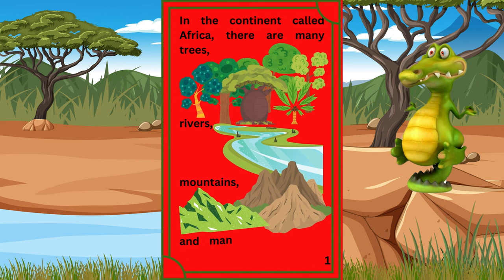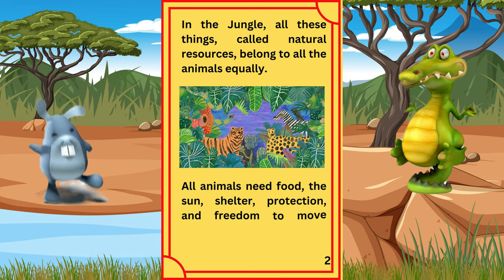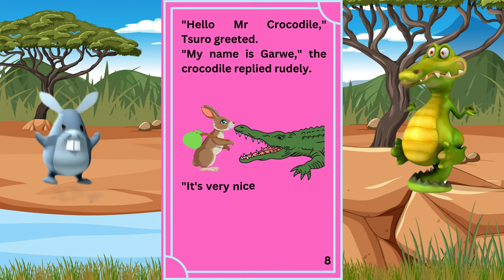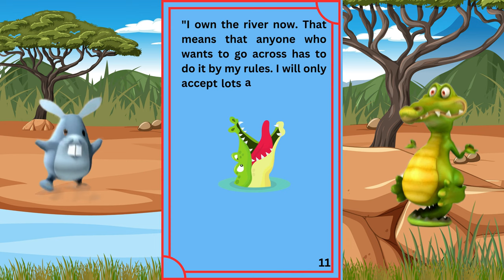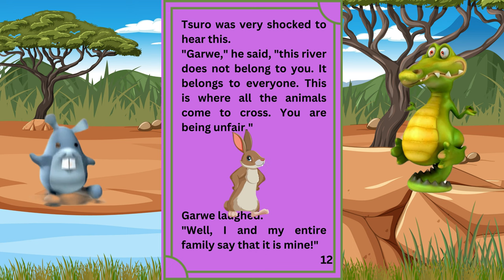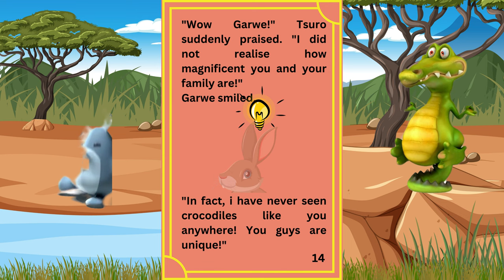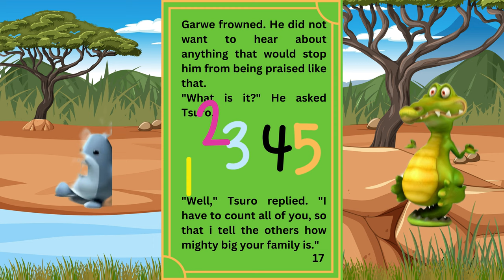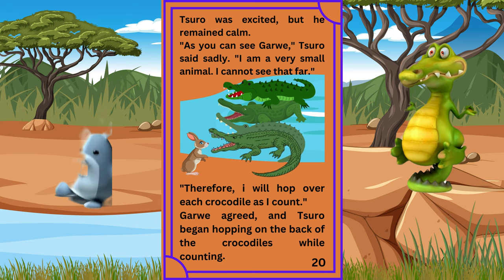TSURO AND THE CROCODILE BRIDGE (PART 1)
TSURO CAN'T CROSS THE RIVER BECAUSE A GANG OF CROCODILES WON'T LET HIM. WHAT WILL HE DO?